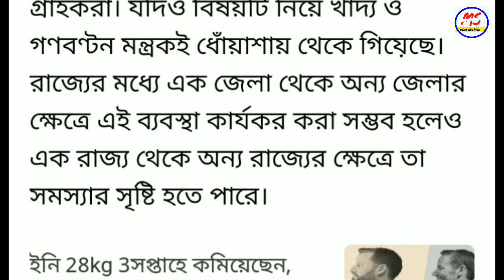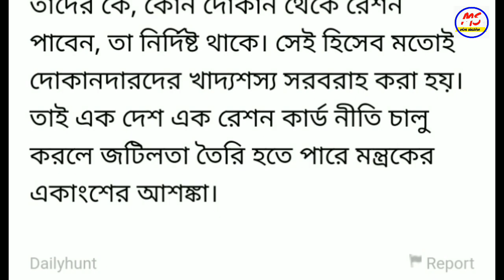ডিজিটাল রেশন কার্ড বিরাট পরিবর্তন পরে l digital reason card new update (ms online education )